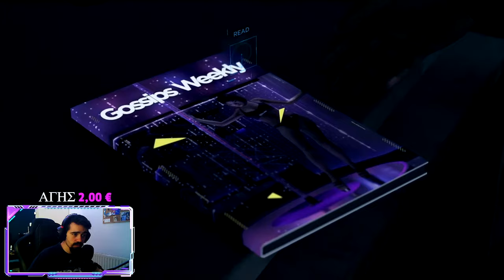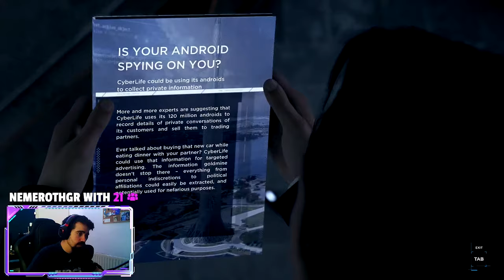Έίπα ναι στον ψυχάκια?! - Detroit Become Human PART 2